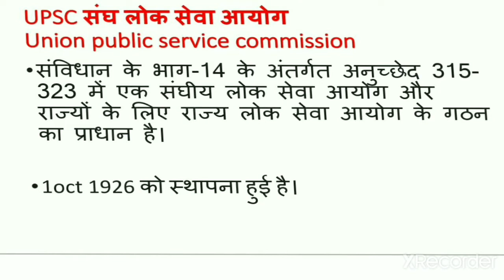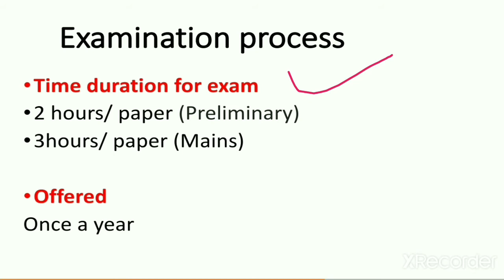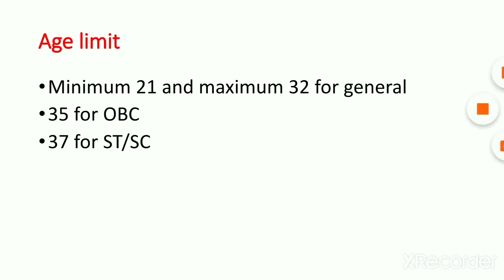UPSC full information | संघ लोक सेवा आयोग | Union public service commission information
Today's topic

Topic covered
1) UPSC 2020
2) UPSC criteria
3) UPSC eligibility

Your quires
 gk gs
gk gs tricks in hindi
gk gs
 general knowledge
general knowledge questions and
answers
general knowledge 2020
general knowledg
general knowledge
जनरल नॉलेज